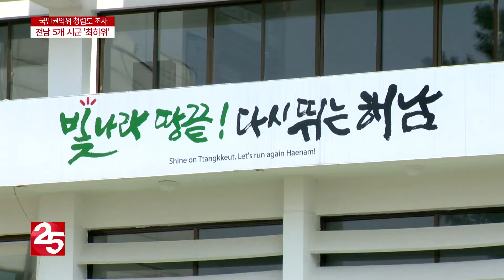국민권익위, 순천·나주·고흥·장흥·진도 청렴도 ′최하위′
국민권익위원회는
해마다 행정기관을 대상으로
내부 직원과 외부 주민 설문조사를 통해
청렴도를 확인하는데요.
광양시와 영광군이
최우수 등급을 받은 반면
일부 시군은 최하위 등급을 받아
개선이 시급해 보입니다.